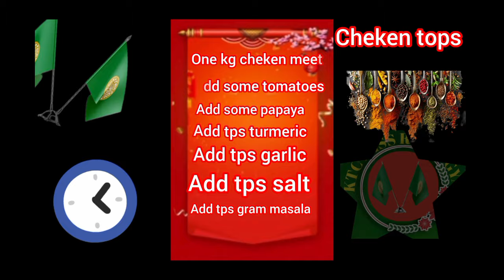The Rohingya ARSA Tarana Movement: Explained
Rohingya arsa tarana#ARSA TARANA 2024 ‎@rohingyaislamicknowledge

Who are the Arakan Rohingya Salvation Army in Myanmar?

The Arakan Rohingya Salvation Army (ARSA), formerly known as Harakah al-Yaqin (Arabic: حركة اليقين, lit. 'faith movement'), is a Rohingya insurgent group active in northern Rakhine State, Myanmar.

another recipe recipe Link 🔗ht tps://youtu.be/QIyXmlADBHk?si=lU8USW5lUBAPZ_SE

this TARANA ARSA comnder Abdu Rahaman Rohingya Heart given shahdad

ARSA TARANA 2024
Arkan time news
KTC MISS ROHINGYA
Rohingya knowledge
Rohingya sad song
TARANA Rohingya refugee
arsa tarana
myanmar news
rohingya bangladesh
rohingya crisis
rohingya genocide
rohingya music
rohingya muslims
rohingya news
rohingya refugee
rohingya refugee camp
rohingya refugee crisis
rohingya refugees
rohingya refugees in indonesia
rohingya song
rohingya songs
rohingya tarana
song Rohingya